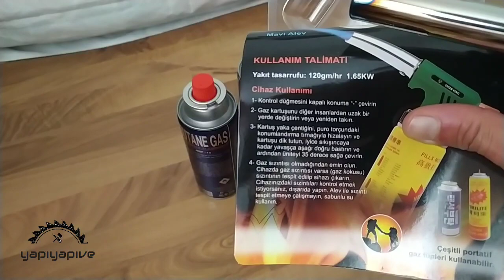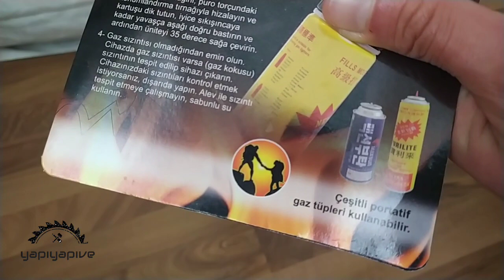TORCH KAMP PÜRMÜZ SETİ / WS7612 C / KÜÇÜK EJDERHA /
Arkadaşlar merhaba. Bu videoda size nalburcuk sitesinden almış olduğum torch pürmüz setinin tanıtımını yaptım. Nurgaz pürmüz'ün sürekli arıza vermesi ve tam olarak alev çıkartmaması oldukça canımı sıkıyordu. Videolarda da bu konuda sürekli eleştiriyordum. Sonunda uzun zamandır almak istediğim her kartuşa uyumlu ( dikey kartuşlar ) pürmüz setini aldım. Atölyemde yerini aldı. Oldukça iyi küçük olmasına rağmen boyundan büyük işler yapabiliyor. İster ahşap yakın, ister kaynak yapın, ister kampa götürün, ister nargile közü yakın Torch canavar :) Bu arada nurgaz pürmüzün sorununu da çözdüm. İçi yağlı ve kirli idi. Pürmüzü tamamen söktüğümde simsiyah kir çıktı. Balata spreyi ile temizlediğimde ise sorun tamamen çözülmüş oldu. İlk aldığımdan bile daha iyi :)
İyi seyirler.

Kanalımdaki diğer videolara göz atarsanız çok sevinirim.

Pürmüz
Pürmüz seti
Torch seti
Torch
Kamp malzemeleri
Ahşap yakma malsemeleri
Ahşap ne ile yakılır
ws7612c
kamp ateşi
kamp gereçleri
çakmak gazına uyumlu pürmüz
çakmak gazına uyumlu torch
nalburcuk